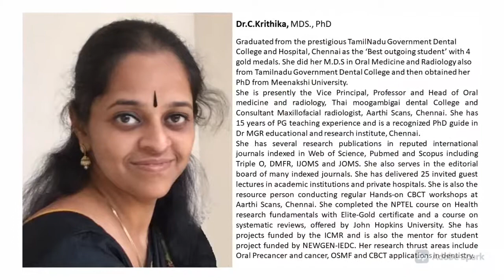2D v/s 3D Imaging- When, What and Why?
Are you confused what imaging modality you need for your patients?
Is  the humble intra-oral periapical radiograph (IOPAR) needed in the era of CBCT?
Have the Panoramic images have lost their importance?
2D or 3D imaging what is it we need?
WHEN? WHAT? WHY?
Let us learn from the expert!
BY : Dr. C. Krithika